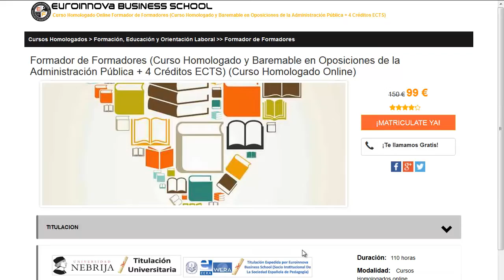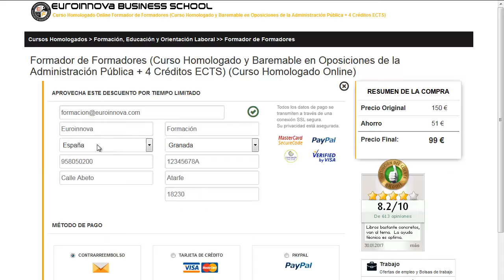planta depuradora de agua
planta depuradora de agua. Si quieres hacer los más interesantes posgrados para planta depuradora de agua tan solo tienes que clickar en la web de Euroinnova Business School y tendrás acceso de todos los posgrados homologado.

Tan solo debes de visitar nuestra web buscar tu curso, master o postgrado y apuntarte aquí podrás buscar tu master o curso

El centro te facilita la mejor formación en planta depuradora de agua. No te  pienses más y visítanos, en nuestro buscador encontrarás a todos los posgrados de planta depuradora de agua.

Disponemos más de 10000 master y también cursos gratuitos con los que enriquecer tu conocimiento. Te asesoramos en todo lo que quieras conocer sobre planta depuradora de agua así como de precios, descuentos, dónde se estudia, estudio online, estudio a distancia.